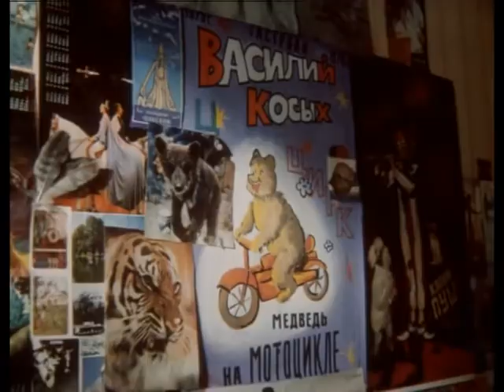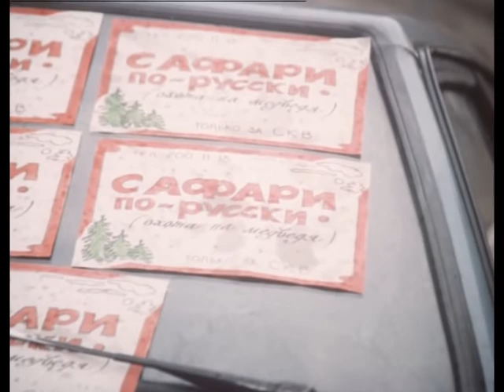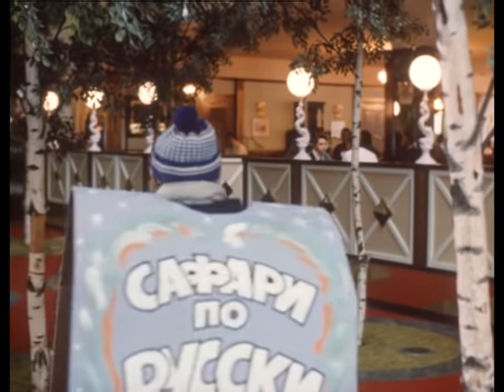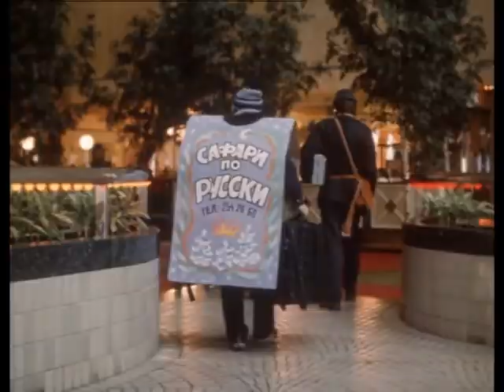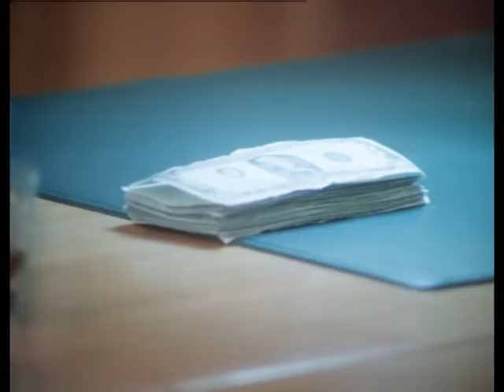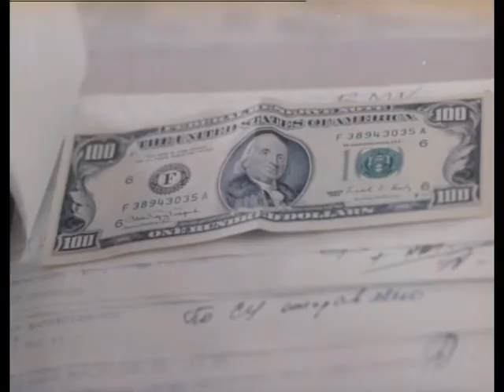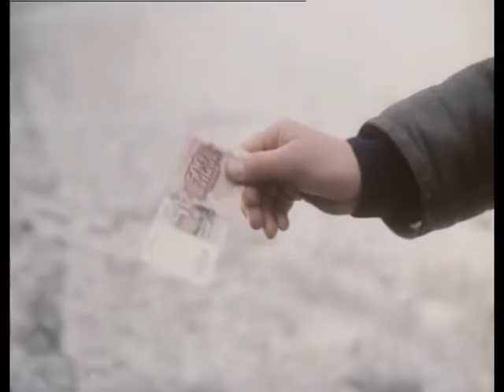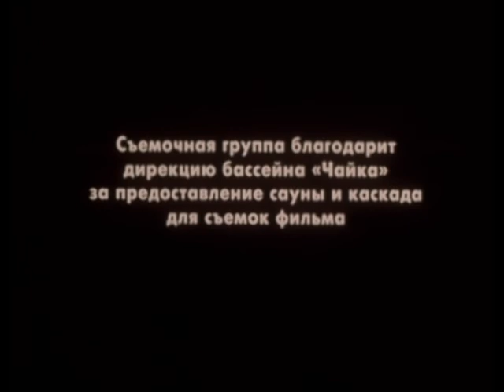ИНОСТРАНЦЫ НАКАЧИВАЛИСЬ ВОДКОЙ, НАШИ ПРОЯВЛЯЛИ СМЕКАЛКУ, И КАК-ТО ЭТО ВСЕ РАБОТАЛО| Русский Бизнес.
Двум горе-бизнесменам приходит гениальная идея, как быстро заработать валюту. Они решают устроить настоящее «Русское сафари» — охоту на медведей для иностранцев. А помочь им в этом прибыльном деле должны тетя Катя и дрессировщик дядя Вася с медведем по кличке Гоша.